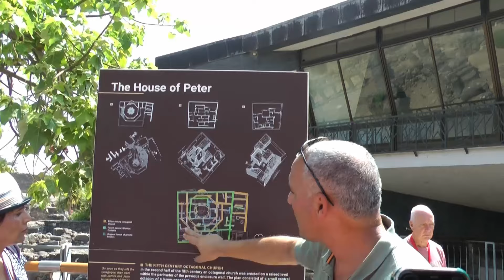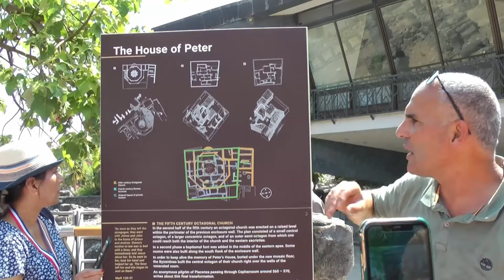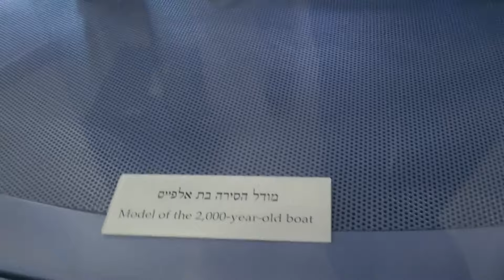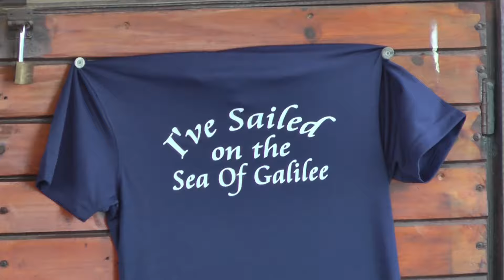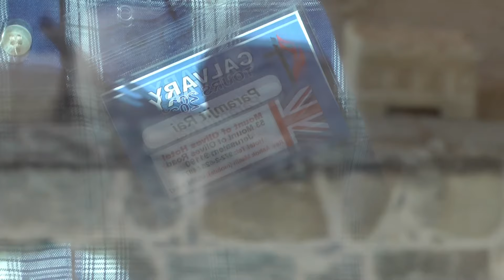Israel Tour 2023 with Asian Calvary Church - Part 11